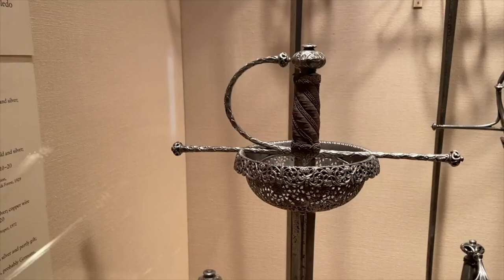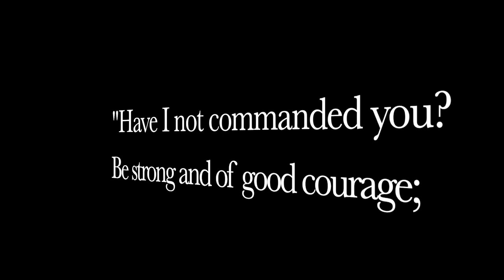History Of The Small Sword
This video takes a look at the History of The Small Sword.